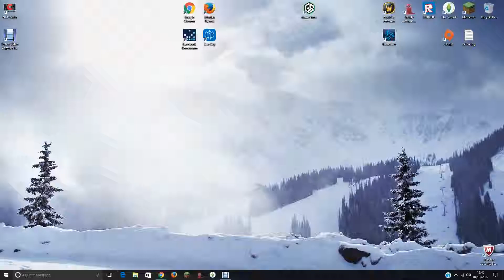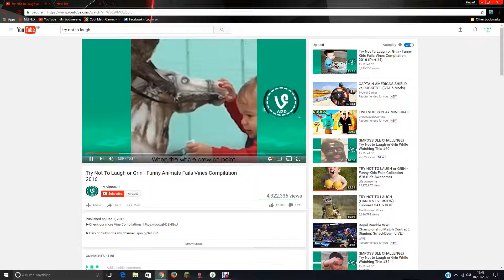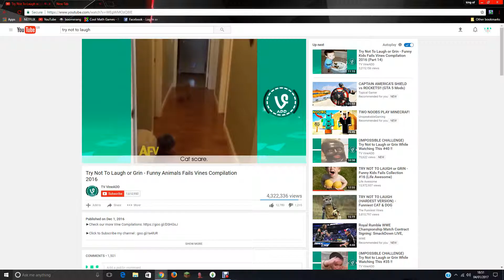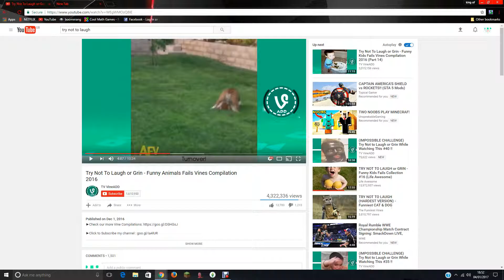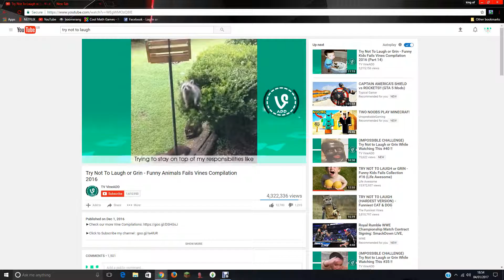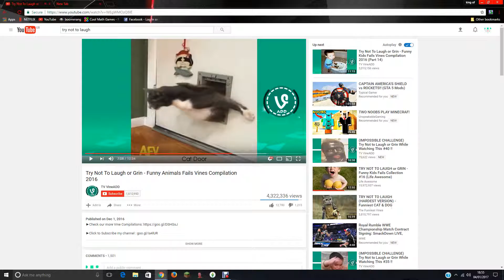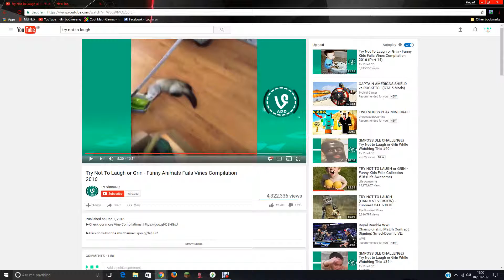try not to laugh chalange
sub for more content like for better content and comment what u want be to do next